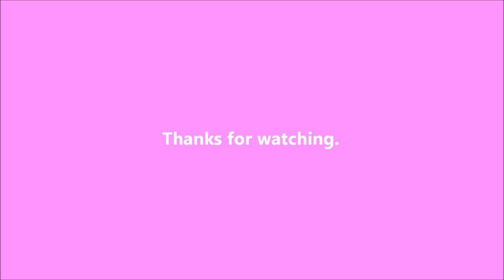Shish Kabob - 2019-06-25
Shish Kabob for dinner tonight.

Writing

Audio